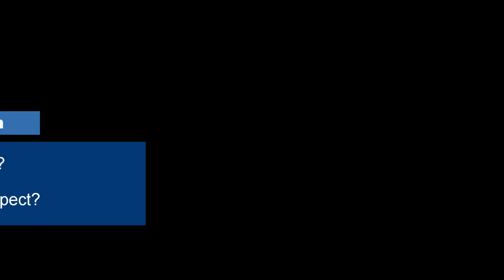BMW M2C stock suspension for everyday use?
Is the BMW M2 Competition stock suspension good for everyday driving? The BMW M2 competion stock suspension was modified slightly from the 2018 M2 OG.  Did they really improve the ride or is it still too stiff for everyday use?  I am considering an upgrade to the M Performance or an after market suspension system to suit my preferences.  I have to make a decision whether I want lower, tighter stiffer handling or to sacrifice performance for comfort.  Do I want to go a little lower and risk bottoming out?